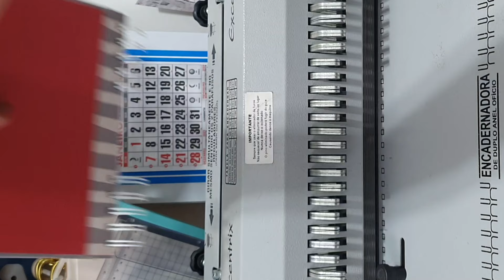Encadernação com wire-o embutido (ou semioculto)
Materiais utilizados:

2 unidades de papelão cinza (14,5 x 20,5 cm)

Papel de scrapbooking Coleção Florescer lombada (10 x 20,5 cm)

2 papéis Coleção Florescer para capa

1 papel cardstock cortado (14 x 19,5 cm para guarda)

Vinil Brilho para laminação à frio

Ilhós, elástico, Wire-o 1

Fita adesiva dupla face fabulosa